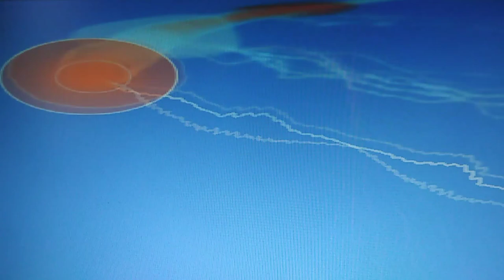JUST DUST - LOWPASS / The Atum Project Trk 2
THE BOMBS DROPPED!!
Just Dust - Produced by LowpassBeatz